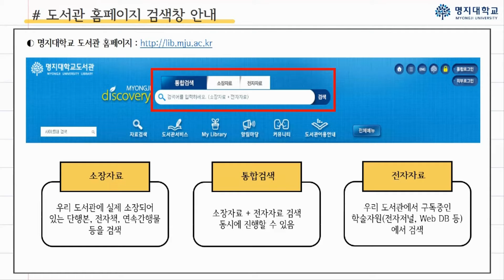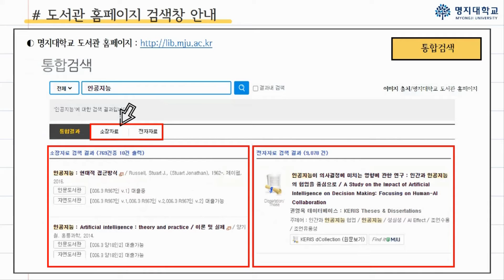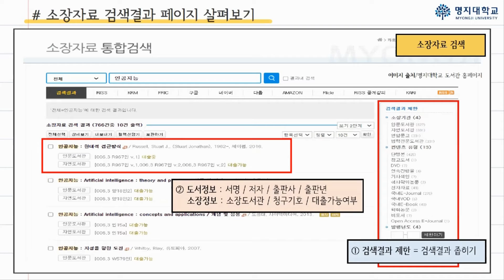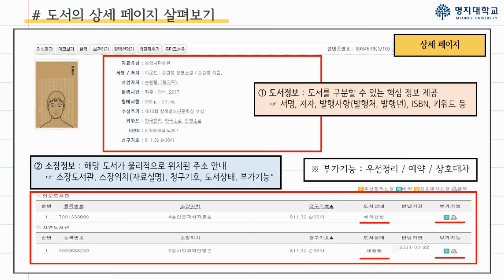[학습자원 활용교육] 도서관 홈페이지 이용기초 - 명지대학교 도서관 소장자료 검색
■ 2021학년도 1학기에 진행되었던 도서관 인증비교과 프로그램 '학습자원 활용교육' 영상입니다.

■ 2021학년도 2학기 학습자원 활용교육도 현재 진행중에 있으니, 많은 관심과 참여 부탁드립니다.
- Myicap - 로그인 – 비교과 프로그램 - ‘학습자원 활용교육’ 검색 – 신청